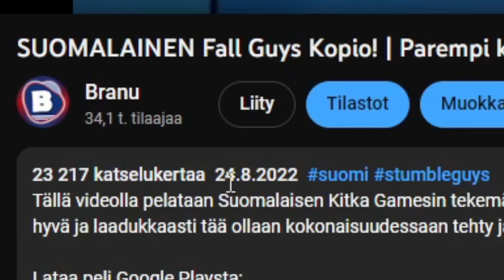Reagoidaan *MUN EKAAN* Stumble Guys VIDEOON! 😂 | Tästä on jo YLI VUOSI 👴🏼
Tällä videolla reagoidaan MUN EKAAN Stumble Guys videoon! Tää video, jolle reagoidaan on tehty jo yli vuosi sitten elokuussa 2022 ja tästä videosta KAIKKI on aikalailla lähtenyt. On siis hieno käydä katsomassa mitä kaikkea ekalla videolla on tapahtunut ja mikä on ollut meininki. Lähinnä toi vanha viiksityyli on niin hurja, että sen takia en meinaa pystyä kattoon tätä haha 😂 Käykää tekin katsomassa tää ensimmäinen Stumble video tästä:
Toivottavasti tykkäätte tästä 💙

🔹Mun setit🔹

Tietokone:
🎆 Näytönohjain: GeForce RTX 3080 Ti
🎆 Prosessori: Intel Core i9-12900K @ 3.2GHz
🎆 RAM: 32 GB RAM DDR4
🎆 Emolevy: Asus TUF Gaming Z690-Plus
🎆 SSD: Samsung SSD 980 Pro 1TB (2x näitä)

Peliläppäri:
🎆Lenovo Legion 5 - RTX 3070

Tarvikkeet:
🎆 Näytöt: Asus TUF Gaming VG249Q 24'' (3x)
🎆 Näppäimistö: Logitech G915 Lightspeed
🎆 Hiiri: SteelSeries Rival 650 Langaton
🎆 Kuulokkeet: SteelSeries Arctis Pro Wireless
🎆 Mikrofoni: Audio Technica AT2020 USB+
🎆 Green Screen: Wistream 98'' Rullattava
🎆 Kamera: Logitech Brio 4K
🎆 Valo: Wistream Glow 400 ja Wistream Glow 200

🎆 Puhelin: Apple iPhone 14 Pro 256GB

🎆 Konsoli: Playstation 5
🎆 Videon tallennus: Elgato Game Capture